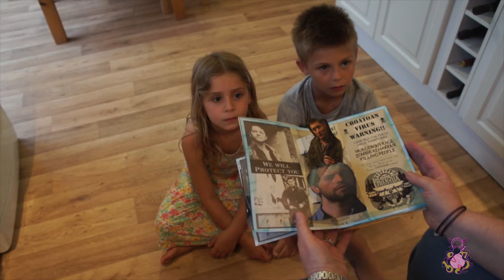152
Make a children’s Pop-Up book about the CROATOAN Virus ending the world.